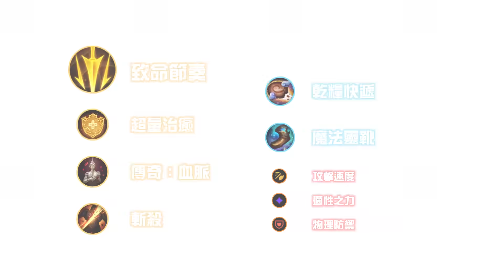【BeBe】聊聊今年業餘賽隊伍｜凱特琳獨特出裝是學誰的？！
Twitch實況日：2020/8/2(峽谷之巔|版本10.15)
抱歉這部比較久了!!
為了打線出的裝，請各位不要學唷 ～